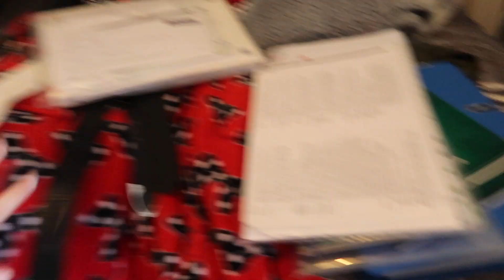MOTHERS DAY GOT EMOTIONAL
MOTHERS DAY | EMOTIONAL LETTER FROM DAUGHTER

Mr & Mrs Ravenscroft OL5 9BG  (R Family) Youtube 323
MANCHESTER
LANCASHIRE
OL5 9RR ⭐️

👉🏻MASON STOKES